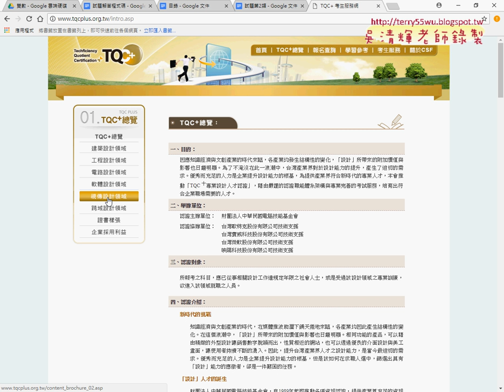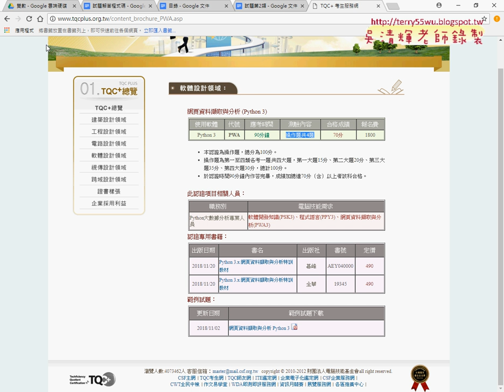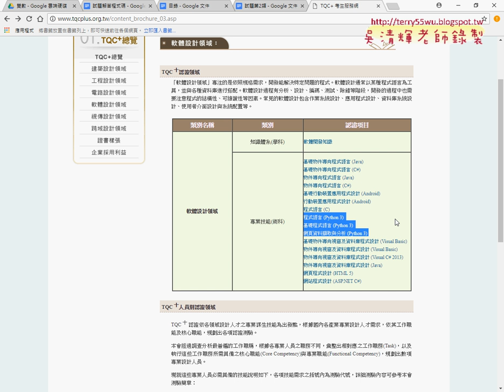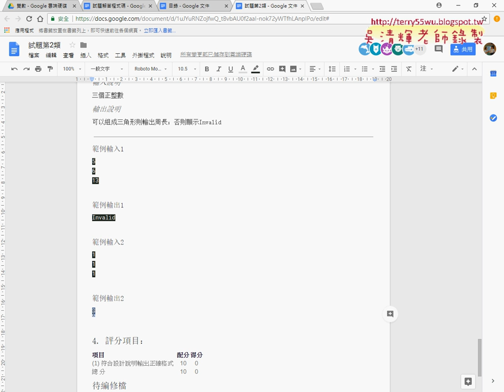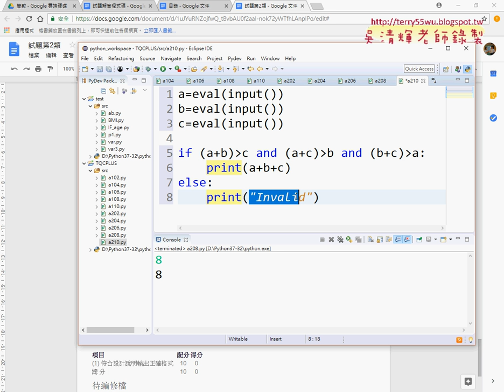13 證照簡介與210三角形判斷